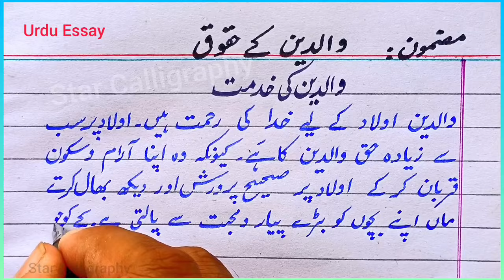Urdu Essay Walidain k Haqooq | Walidain ki Khidmat | Respect of Parents essay in urdu والدین کے حقوق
How to write Essay on respect of parents in Urdu
How to write Essay importance of parents in Urdu
how to write Essay on Rights of parents in Urdu

اُردو مضمون والدین کی اطاعت
اُردو مضمون والدین کی فرمانبرداری
اُردو مضمون والدین کی خدمت
اردو مضمون والدین کی اہمیت
اُردو مضمون والدین کے حقوق
والدین کی خدمت
والدین کی اطاعت
والدین کی فرمانبرداری
والدین کے حقوق